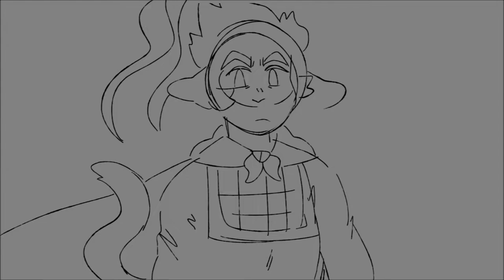[ monkie kid ] unfinished two birds animation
thing i was going to finish but im not going to anymore

characters are sun wukong and macaque from monkie kid